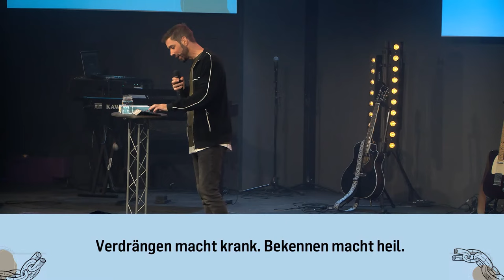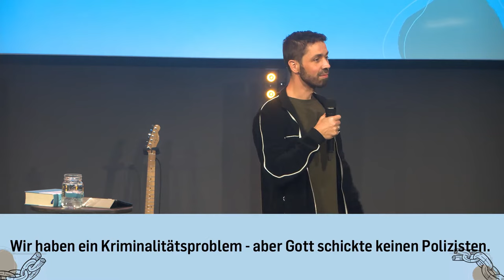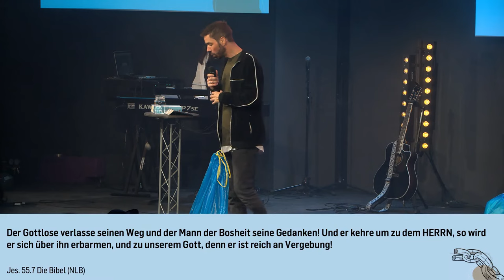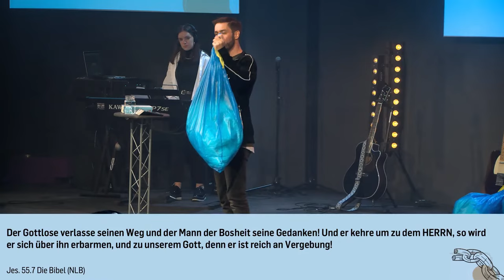Was ist das größte Problem der Menschheit? (Martin Reichmann)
Was ist das größte Problem der Menschheit?
Finde es mit Martin Reichmann heraus und lerne, wie du damit umgehst und richtig handelst.

BIBELSTELLEN
1. Mose 4, 7